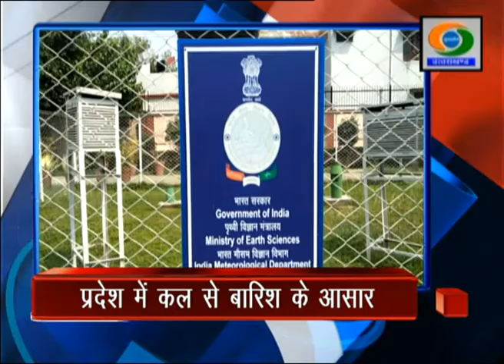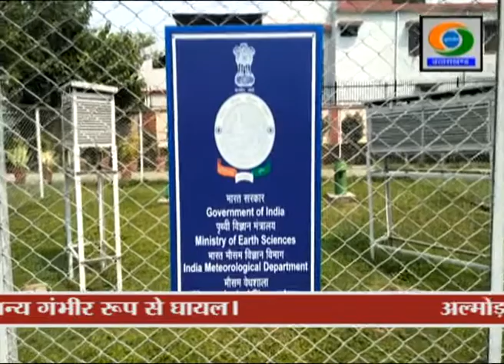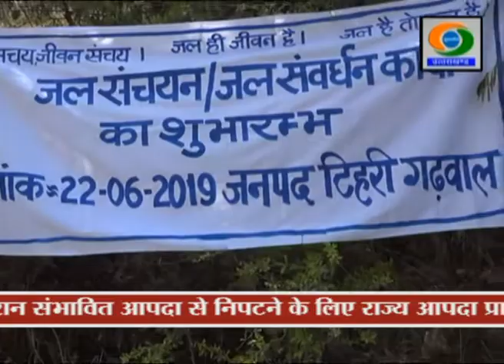UTTARAKHAND DD NEWS 22 JUNE 2019